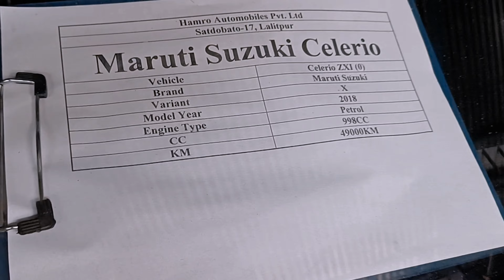Latest 20+ car varieties in Second hand😍|Seltos|Santro|Creta|polo|I20 active|सस्तोमा राम्रो गाडीहरु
Latest 20+ car varieties in Second hand😍|Seltos|Santro|Creta|polo|I20 active|सस्तोमा राम्रो गाडीहरु by @learningnepal591

in this video, we did a price hunt of second hand car price in Nepalse market. This video shows a different brands like Suzuki, kia Hyundai, Honda, Toyota, Tata, and so on. This video shows a different categories like 10lakhs, 15lakhs, 30lakhs, 35lakhs, And so on . There are many car brands which is not best resale carrying so that this video shows a best resale carry on car.

🔵for more details and order place here:-

🔴Shop Name:- Hamro automobile
🔴Location:- Satdobato, Lalitpur